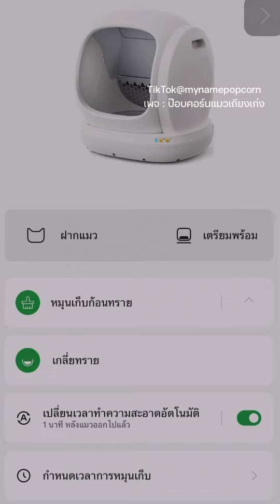อั้นไว้ก่อนพ่อขอไว้ 🤣🤣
อั้นไว้ก่อนพ่อขอไว้  🤣🤣 ห้องน้ำแมวอัตโนมัติสุดล้ำ ที่พี่ป๊อบไม่คุ้นเคย
𝐋𝐢𝐧𝐞 : @𝐦𝐢𝐬𝐭𝐞𝐫_𝐫𝐨𝐛𝐨𝐭 หรือ คลิก